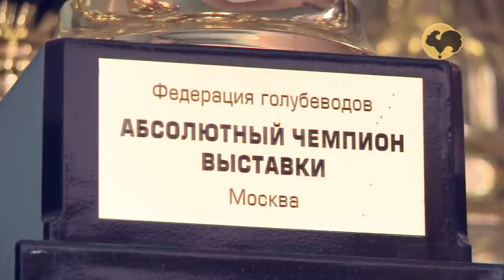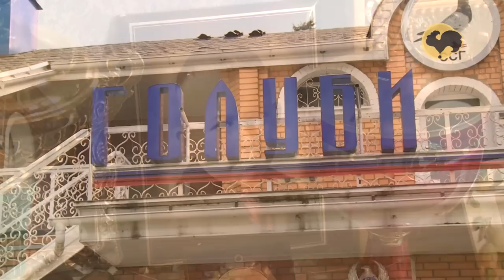Питомник голубей "Голуби России" 1 часть. Живой дом 116.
Недалеко от Москвы на частной территории располагается одна из самых крупных голубятен в мире! Из четырех направлений современного голубеводства в питомнике «Голуби России» представлены три: декоративные, высоколетные и спортивные. Здесь на селекционную работу не жалеется ни средств, ни времени.
Тематические блоки:
00:50 Виктор Харлашин рассказывает о том, как она начал увлекаться голубеводством.
13:08 Условия содержания голубей